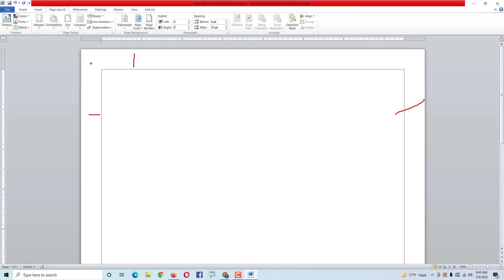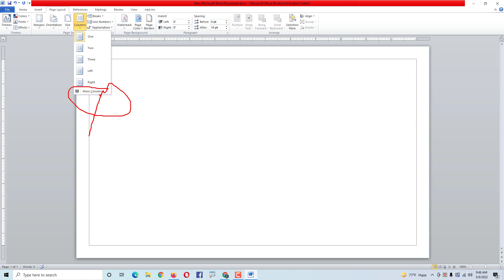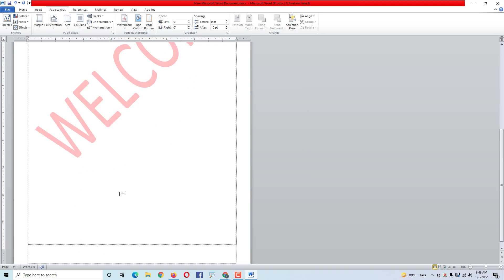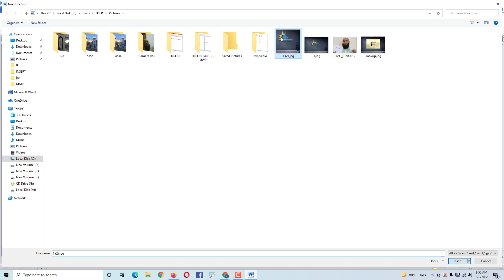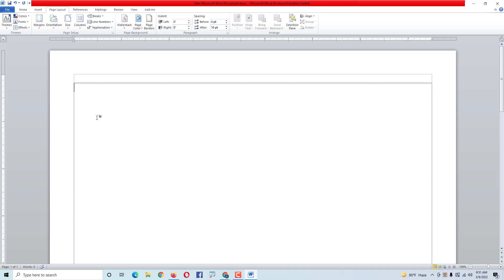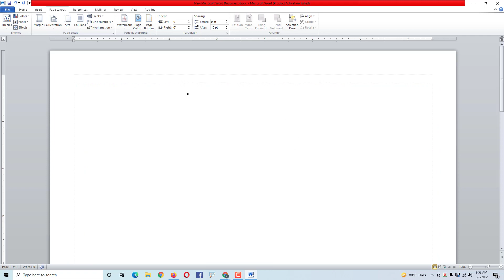Lecture-4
Subject: UWP, Microsoft Office Page Layout.